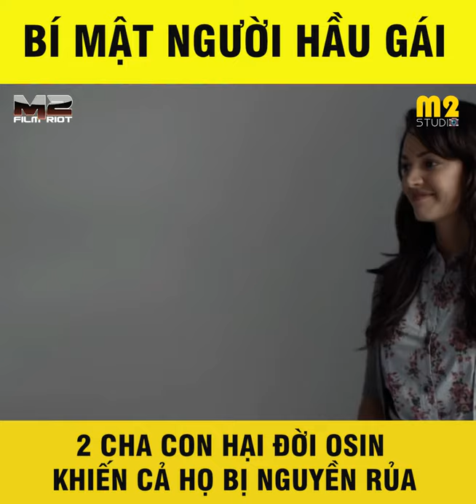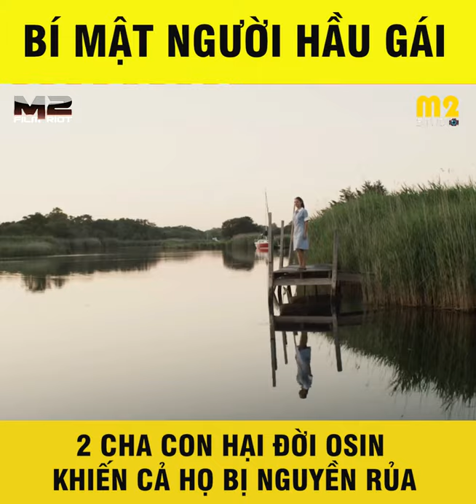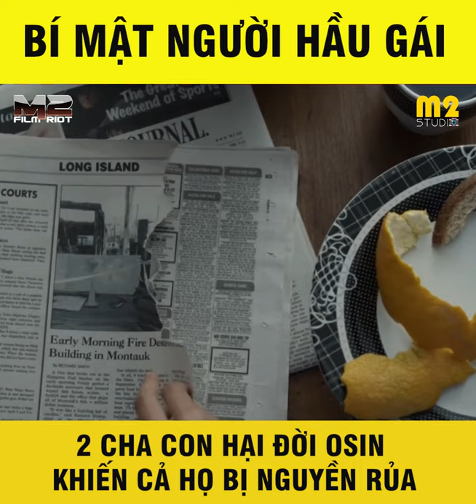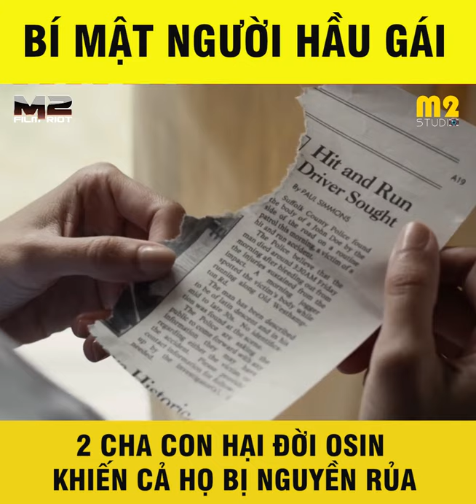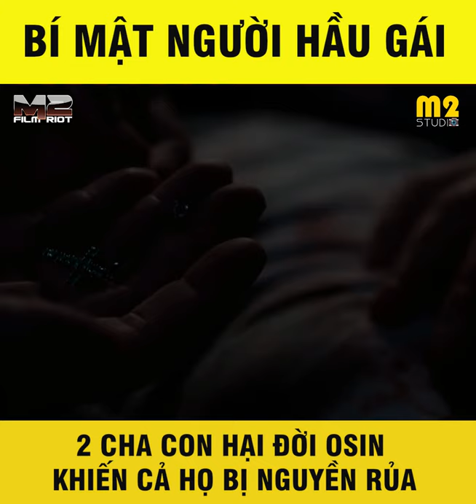Tóm Tắt Phim: BÍ MẬT NGƯỜI HẦU GÁI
Chào mừng các bạn đã đến với Cuồng Phim Review nơi bọn mình sẽ giới thiệu, tóm tắt và phân tích những bộ phim có nội dung vô cùng thú vị.
Chúng mình bán gia vị chấm các loại quả chua tại đây. Nếu các bạn thích nhấm nháp khi xem phim thì ủng hộ chúng mình để chúng mình có kinh phí duy trì kênh nhé. Chúng mình làm thủ công nên không chạy theo số lượng mà đảm bảo chất lượng cho các bạn nhoaaa. Khoái hông?

Tất cả hình ảnh và âm thanh đều thuộc sở hữu bản quyền của các tác giả đáng kính và nhà sản xuất phim. Cuồng Phim Review không sở hữu bất kì hình ảnh nào. Các tài liệu được sử dụng dưới dạng "Fair-used". Nếu các bạn muốn xem trực tuyến, hãy mua tài khoản trên các trang phim chính thống. Bọn mình không khuyến khích xem lậu!